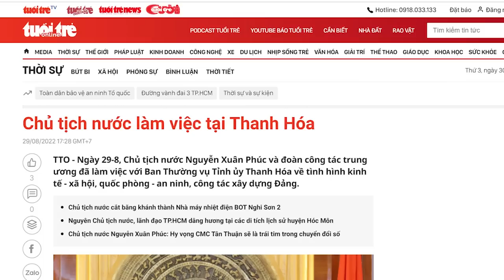Ông Chính “lâm nguy”, tài liệu mật về ông Thủ bung bét từ nước ngoài.